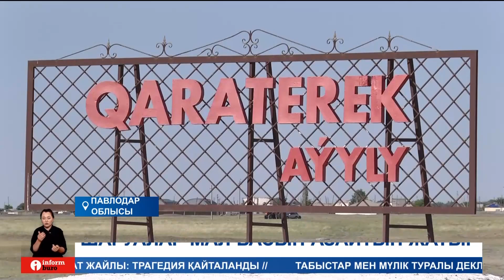Павлодар облысында қуаңшылық басталды ма? Шаруалар жем-шөптің жоқтығынан малдарын сатып жатыр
Павлодарлық шаруалар жем-шөптің жоқтығынан малдарын сатып жатыр. Айтуларынша, аптап ыстықта жауын жаумаған соң қырдағы шөп күйіп кеткен. Онымен қоса биыл Ертіс өзені де тасыған жоқ. Соның кесірінен малдың қысқа азығын дайындай алмай қаламыз дейді. Қаншама жыл асырап баққан төрт түлігін арзан бағаға беріп жатыр. Тығырыққа тірелген ағайын елдімекенде төтенше жағдай жариялап, көмек беруді сұрайды. Ал, жауаптылар шаруалардың алаңдауы негізсіз деп отыр.
Май ауданы халқының басым бөлігі мал шаруашылығымен айналысып күн көреді. Бірақ, шаруалар биыл төрт түлігіміз қыстан аман шықпай ма деп алаңдап отыр. Себебі, қырда шабатын көк жоқ дейді.
ДАСТАН ОСПАНОВ, шаруа:
– Шөп шабайық десек шөп жоқ. Құрғақшылық. Енді мал ұстаған соң, мына жерді шабайық десек ол жердің иесі бар. Оған кіргізбейді. Оның иесі бар. Шөп алайық десек қымбат, егін алайық десек егінді қымбатқа сатады.
Шаруалар жылда Ертіс өзенінің бойындағы алқаптан малдың жем-шөбін дайындайтын. Бірақ биыл өзен суы да тасымаған. Жайылымда шабындық құрғап қалған. Енді ауылдағы ағайын амалдың жоқтығынан мал басын азайтып жатыр дейді.
ДӘУЛЕТ МҰХАММЕДРАХИМ, шаруа:
– Қуаңшылық деген қорқыныш бар. Уже шөп шабу басталды. Мен жігіттерден сұрап жатырмын. Шабуға кірісіп кетті. Масса жоқ - дейді. Өйткені, жаңбыр тамған жоқ. Осында марттың аяғында қар болды. Одан бері жаңбыр көрген жоқпыз біз. Жаңбыр жаумаған соң, қурап барады.
ҚАЙЫРЖАН МАРАЛОВ, шаруа:
– Енді бізге көмек жоқ вообще. Бір тиын көмек жоқ. Бірдеңе айтсан, өздерін бірдеңке қылындар дейді. Сонда малды қалай ұстаймыз әрі қарай?
Ал, облыстың ауыл шаруашылығы басқармасындағылар алаңдауға еш негіз жоқ. Мал азығының қажетті қоры бар-дейді.
ТӨЛЕГЕН КӨШЕРБАЕВ, Павлодар облыстық ауыл шаруашылығы басқармасы басшысының орынбасары:
– Май ауданында өзен алқабынан бөлек қырда шөп шабуға арналған үлкен жер бар. Бұл шаруалардың малын толық қамтуға жеткілікті. Бірақ, мәселе жоқ емес. Биыл жер қурап, шөптің шығымы аз болды. Көмек ретінде алғаш рет шаруаларға жем-шөп дайындауға арзандатылған 4 мың тонна жанар-жағармай бөлінеді.
Аудан шаруалары мәселені бір жақты ету үшін төтенше жағдай жариялауды сұрайды. Ал жауапты басқарма бұнымен келіспейді. Шаруаларға жем-шөп дайындау үшін 2 миллиард теңгеге жуық қаражатқа субсидия беріледі дейді.